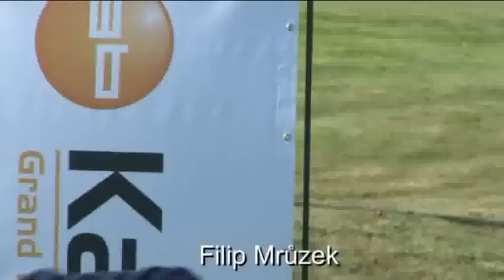PGAC Grandfinále 2011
Závěrečný turnaj Czech PGA Tour 2011, Grandfinále na brněnské Kaskádě vyhrál Angličan Lee Corfield před Stanislavem Matušem a Filipem Mrůzkem.